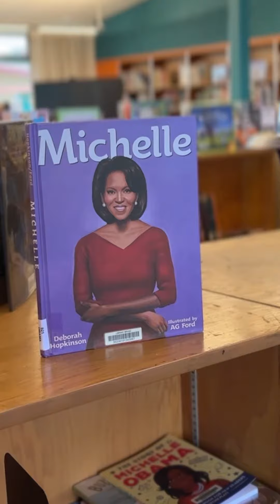Reading Is Key at MPUSD: Dr. Martin Luther King, Jr.: School of the Arts student Kennedy Jones